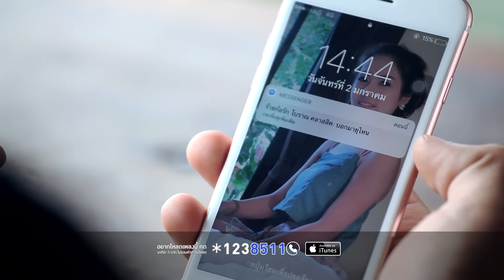เคาะกะลา - นายแดง [Official MV]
"เคาะกะลา ให้หมาดีใจ" ประโยคโดนๆจากเพลงเคาะกะลา โดย นายแดง
ถ่ายทำ - ตัดต่อ บีที มีเดีย
โทร.084-0678537 , Line id : bt-media